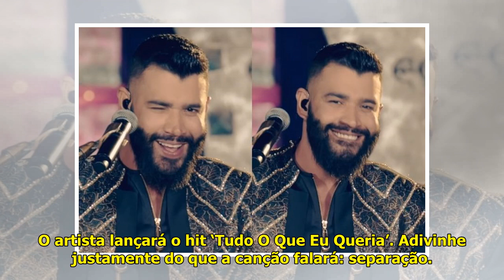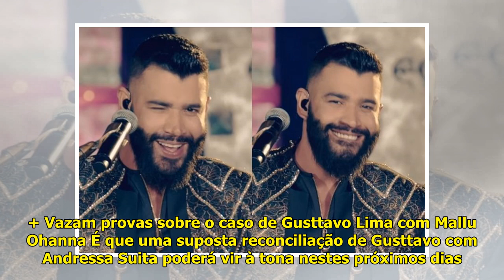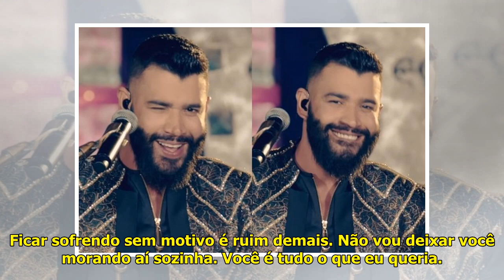Próximo lançamento de Gusttavo Lima gera suspeitas sobre a separação: "Marketing" - Área VIP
O cantor sertanejo Gusttavo Li...